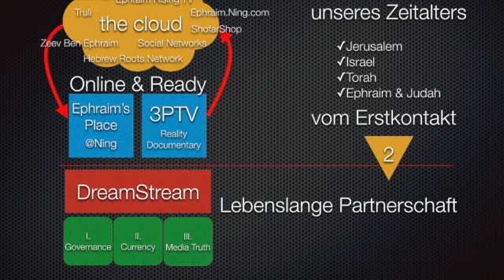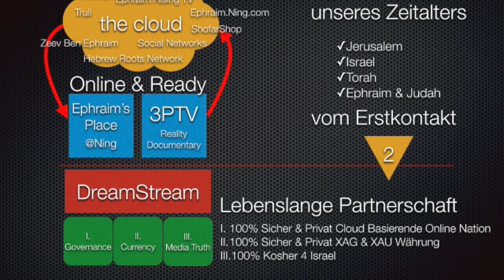[Ephraim Rising #004] Ephraim Rising erklärt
Was steht hinter Ephraim Rising? Wo wollen wir hin? diese und andere Fragen werden in dieser Präsentation geklärt.